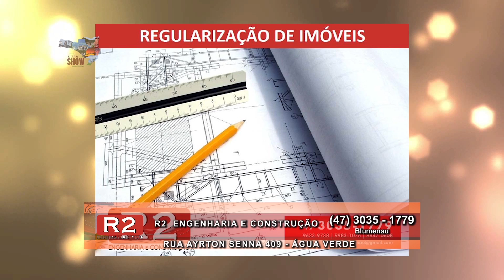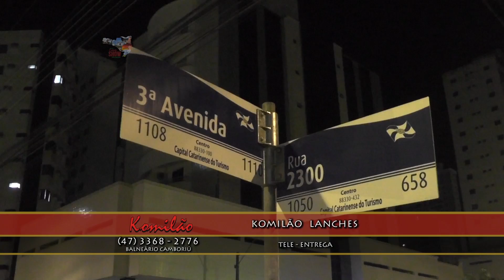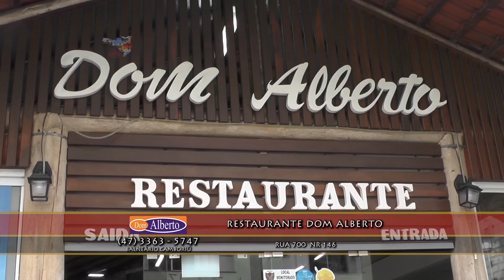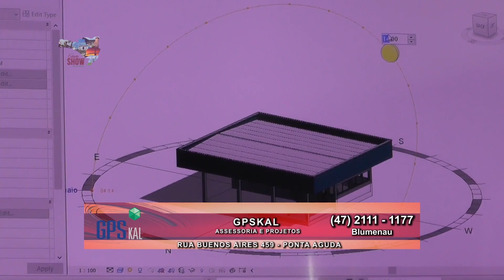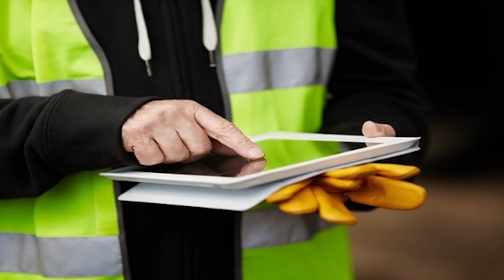Programa Cidade Show - Record NEWS (SC) - 24 - 25/10/2016